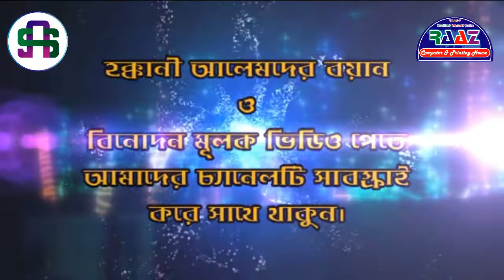বেপর্দা নারীদের জাহান্নামের কঠিন আজাব। Raihan Shafique Habibi । হযরত মাওলানা রায়হান শফীক হাবিবী।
এস.এ কম্পিউটার এন্ড প্রিন্টিং
প্রোঃ মোঃ রহিম উল্লাহ
মোবাইলঃ 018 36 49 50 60
রোকেয়া শপিং কমপ্লেক্স,
অগ্রণী ব্যাংকের নিচ তলা,
মরিচ্যা বাজার (মধ্যম ষ্টেশন),
মরিচ্যা পালং, উখিয়া, কক্সবাজার।